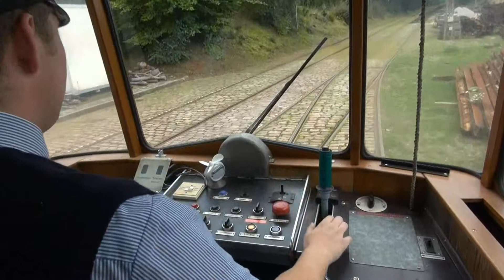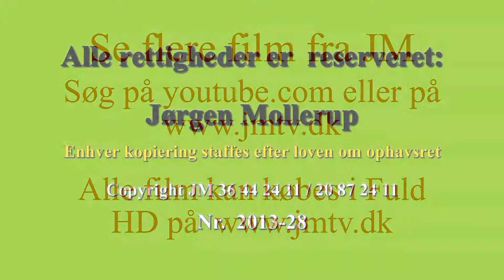Sporvejsmuseet Nordisk møde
Gæster fra Nordisk sporvognmøde gæste Sporvejsmuseet Skjoldenæsholm